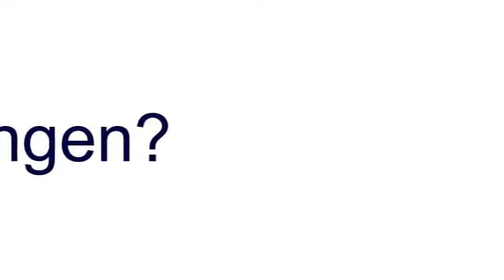Paarberatung: Warum gelingen so viele Beziehungen nicht?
Ich gehe hier auf Fragen von Zuhörern meiner Vorträge ein.

Ich bin Michael Mary, einer der bekanntesten deutschen Paar,- Individual-und Singleberater. Ich arbeite nach einer von mir entwickelten Methode, der 'Erlebten Beratung'. Diese Methode war Grundlage etlicher Paarberatungs-Sendungen, die ich für den NDR und SWR durchgeführt habe. Mittlerweile habe ich knapp 40 Bücher veröffentlicht, darunter sind einige Best- und Longseller. Neben Beratungen und Büchern gehören E-Learning-Kurse zu meinen Schwerpunkten. Diese bieten hervorragende Lernmöglichkeiten, die früher auf Seminaren vermittelt wurden.

Ich unterscheide mich von vielen der gängigen Beratungsansätzen. Meiner Methode liegen folgende Ansichten und Überzeugungen zugrunde:
- Ein Problem beinhalte die Aufforderung zur Veränderung. Daher enthält jede schwierige Situation stets Hinweise zu ihrer Lösung.
– Eine gute Beratung besteht darin, gemeinsam mit den Klienten diese in der Situation bereits enthaltene Lösung zu erforschen. Der Klient ist in diesem Sinne selbst sein bester Berater.
– Jeder Mensch ist einzigartig. Daher gibt es keine ‚richtigen‘ oder ‚falschen‘ Lebensentwürfe und Verhaltensweisen. Ich als Berater habe darüber nicht zu urteilen, sondern offen zu sein.
- Ich sehe meine Aufgabe darin, Menschen dabei zu unterstützen, der/die Person zu sein, die sie sein wollen.

Einen Überblick über meine E-Learning-Kurse und Bücher und Bestellmöglichkeiten findest du